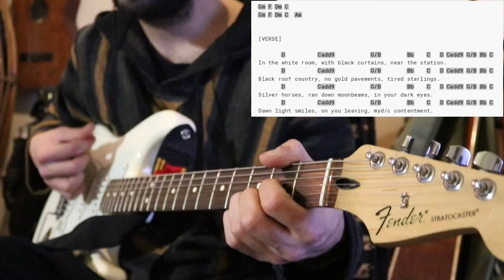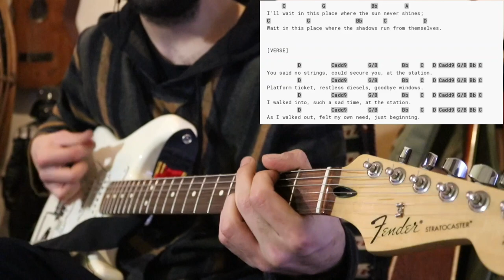Cream White Room guitar lesson for beginners(Joker soundtrack)